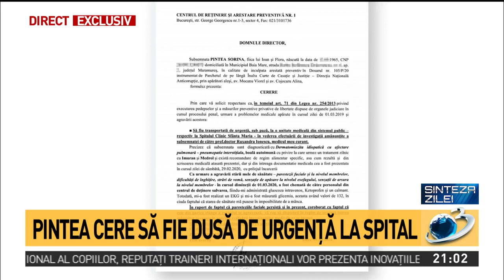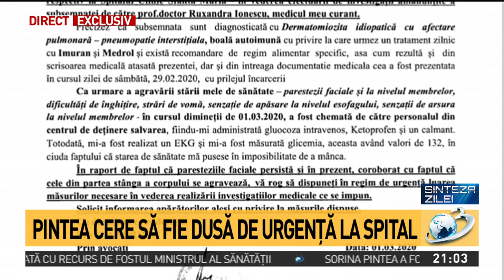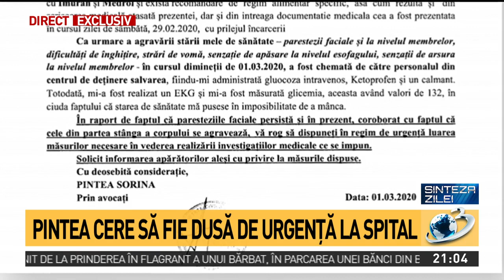Scrisoare de ultimă oră. Sorina Pintea cere să fie dusă de urgență la spital